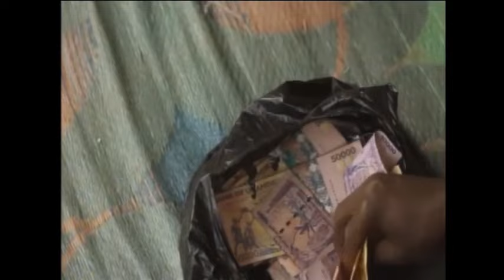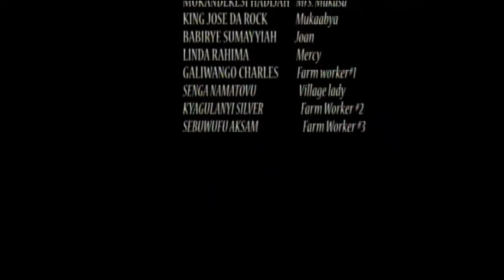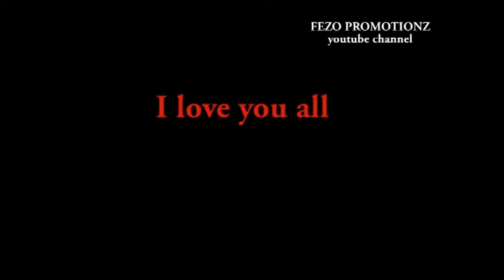EMILIMO JAABULA KATI TUKUBA MISOTA KUKYAALO PART 2 BY KING VJ EMMY.